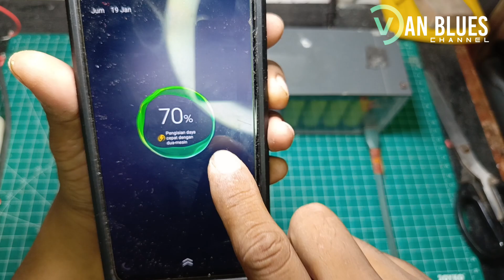CARA MEMBUAT POWER BANK FAST CHARGING SENDIRI DI RUMAH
CARA MEMBUAT POWER BANK FAST CHARGING DI RUMAH

Selamat datang di Van blues channel! Pada video kali ini, kita akan menjelajahi dunia DIY (Do It Yourself) dengan membuat sendiri powerbank fast charging yang dapat meningkatkan pengalaman pengisian daya perangkat Anda. Menggunakan komponen-komponen yang mudah ditemukan dan langkah-langkah yang sederhana, Anda dapat memiliki powerbank super cepat dengan biaya yang terjangkau.

-AKRILIK BEKAS

-KAWAT TEMBAGA

🚀 Fitur Utama:

Teknologi Fast Charging: Pelajari cara mengintegrasikan teknologi fast charging pada powerbank Anda untuk pengisian daya yang lebih cepat.

Kapasitas yang Dapat Ditingkatkan: Temukan trik untuk meningkatkan kapasitas powerbank agar dapat menyimpan lebih banyak daya.

Desain Portabel: Desain powerbank yang praktis dan mudah dibawa ke mana saja.

⚠️ Perhatian: Pastikan untuk mengikuti setiap langkah dengan hati-hati dan memahami risiko potensial. Keselamatan adalah prioritas utama.

Jangan lupa untuk like video ini jika Anda menemukan tutorial ini bermanfaat, berlangganan untuk mendapatkan konten serupa di masa depan, dan bagikan video ini kepada teman-teman Anda yang juga tertarik dengan DIY dan teknologi!

Selamat menonton dan selamat mencoba membuat powerbank fast charging Anda sendiri! 💡🔋✨